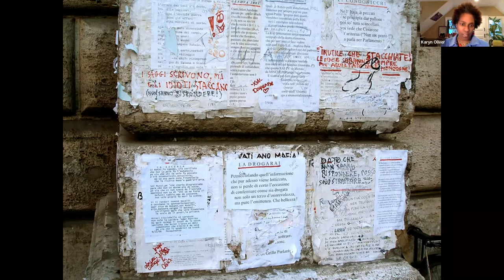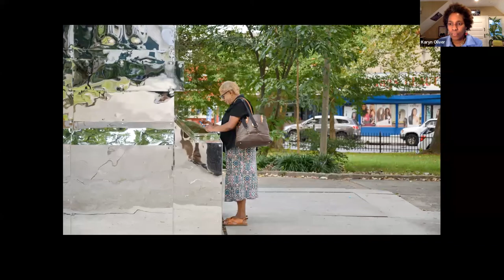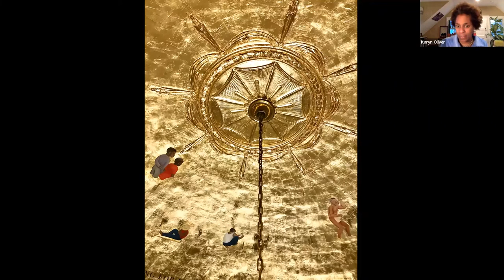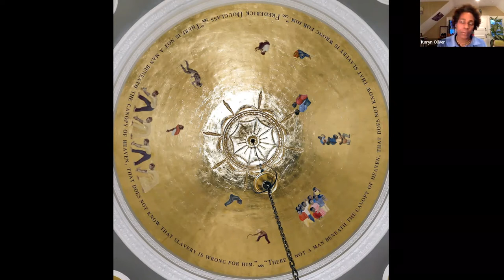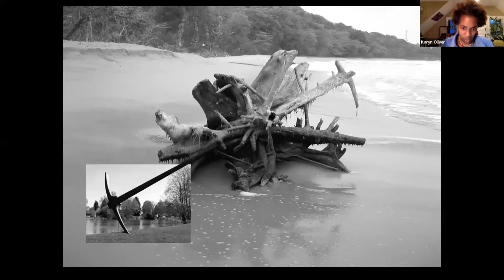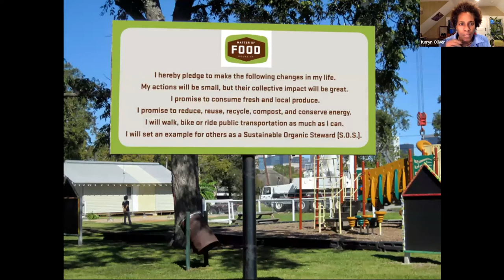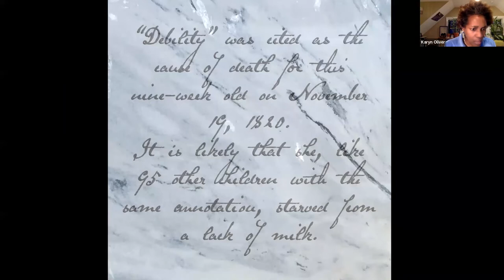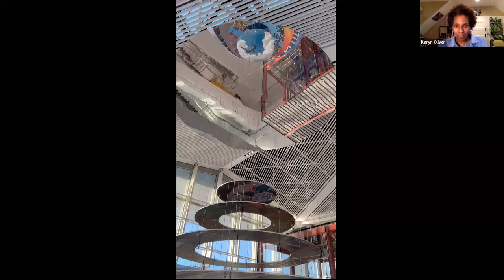Karyn Olivier - "In the Shelter of Each Other"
In this presentation, artist Karyn Olivier discusses the major themes within her work, the challenges and responsibilities of working in the public realm, and the sources of inspiration that have shaped her as an artist. She is a Philadelphia-based artist and Professor of Sculpture at the Tyler School of Art and Architecture (Temple University) who engages with existing monuments and the fabrication of contemporary monuments and memorials.

This talk is part of the Association for Public Art's 150th anniversary speaker series, "Insights: The Future of Public Art," a program that reflects on the organization's mission to commission, preserve, interpret and promote public art in Philadelphia.